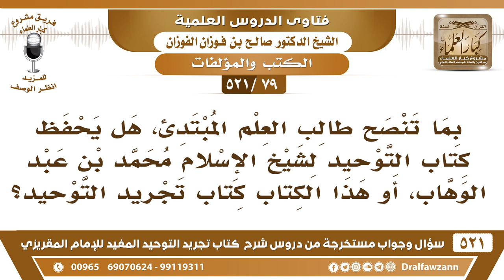[79 -521] بما تنصح طالب العلم المبتدئ؛ هل يحفظ كتاب التوحيد لابن عبد الوهاب أم كتاب تجريد التوحيد؟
-[79 -521] السؤال: بما تنصح طالب العلم المبتدئ، هل يحفظ كتاب التوحيد لشيخ الإسلام محمد بن عبد الوهاب، أو هذا الكتاب كتاب تجريد التوحيد؟
الجواب: باب التوحيد أوضح، لكن ما يكفي أنك تحفظه على نفسك، لابد أن تقرأه على العلماء يشرحونه لك ما يكفي أنك تحفظه على نفسك ولا تقرأه على أهل العلم، وإلا فهو أوضح من غيره.
للاشتراك في قناة الشيخ صالح الفوزان

للاستفسار والإقتراحات والدعم
رئيس الفريق
لمشروع كبار العلماء